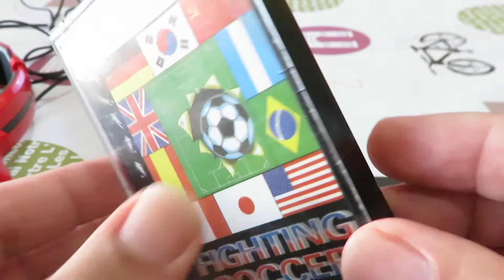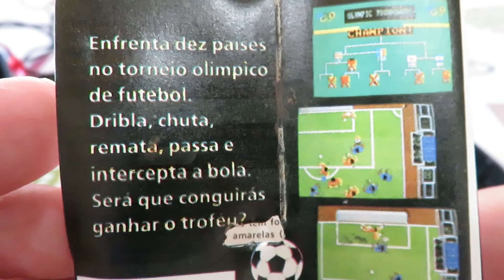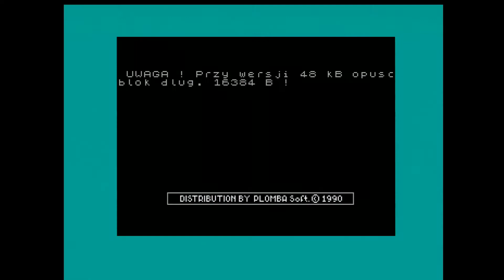Zx Spectrum 128k Real Tape: Fighting Soccer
Aqui estou eu mais uma vez a testar mais uma das cassetes que recuperei depois da temporada em que andava a recuperar cassetes, desta vez o Fighting Soccer um jogo de futebol bem mau, apenas recuperei este jogo por ter a capa colorida, que isto ninguém merece.

A versão 48k não tem som nenhum, a versão 128K simplesmente tem musica e não tem sfx, venha o diabo e escolha, a área de gameplay é pequena, os gráficos não são nada de especial, a bola basta tocar na linha que é logo fora, o campo é minúsculo em comparação com o tamanho dos bonecos.

Resumindo, fujam deste jogo, não vale mesmo a pena e temos jogos muitos melhores no ZX.